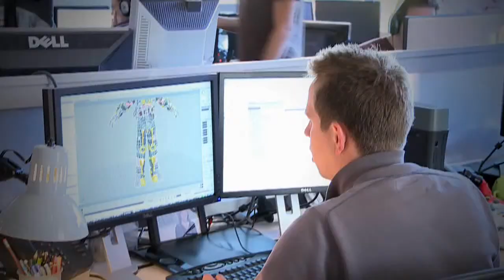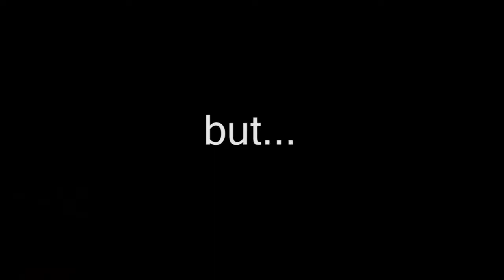Fable 3 Xbox Live Co-Op Walkthrough